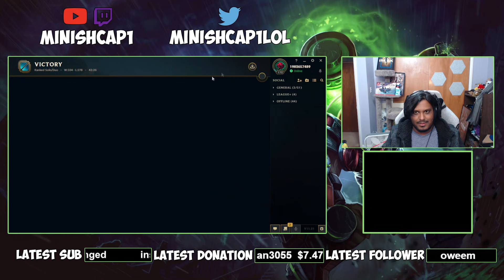WHEN THE RANK 1 SINGED AND IVERN GET MATCHED TOGETHER!! - League of Legends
WHEN THE RANK 1 SINGED AND IVERN GET MATCHED TOGETHER!!